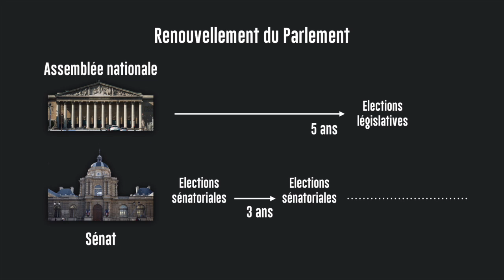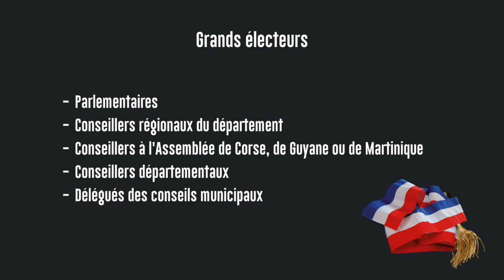DEVENIR SÉNATEUR FACILEMENT - Feuilleton Bourbon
A-t-on vraiment besoin d'une description avec un tel titre de vidéo ? En moins de 6 minutes, apprenez ici toutes les bases pour devenir sénateur en France (ou en tous cas, pour vous présenter...) !

CRÉDITS
  ➔ VIDÉASTE : Valentine Serino
  ➔ MONTAGE : Valentine Serino
  ➔ EXTRAITS VIDÉOS & IMAGES : Sénat, Public Sénat
  ➔ MUSIQUES : BitSymphony, Pontus Hultgren